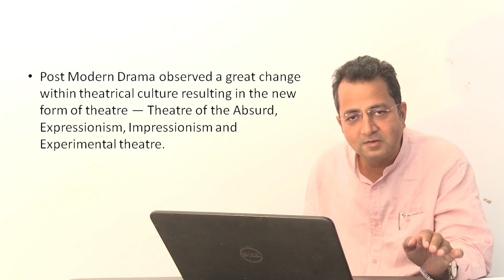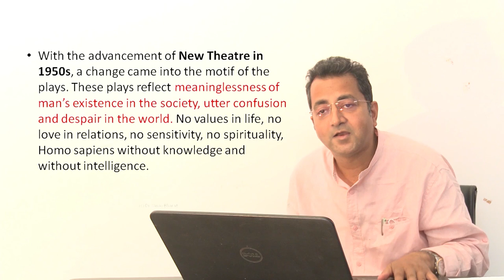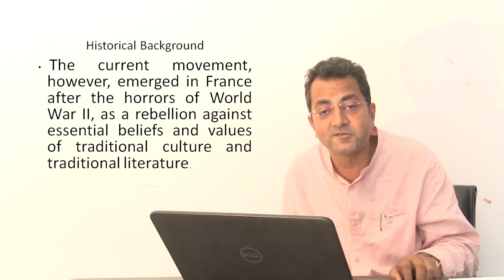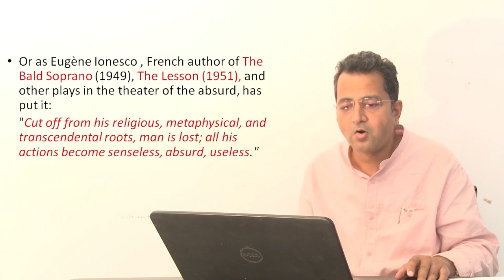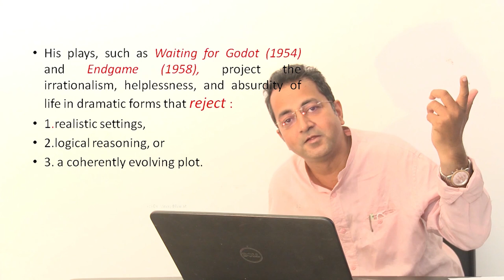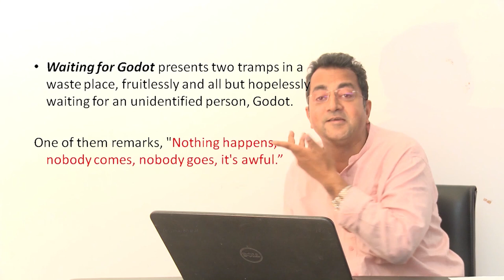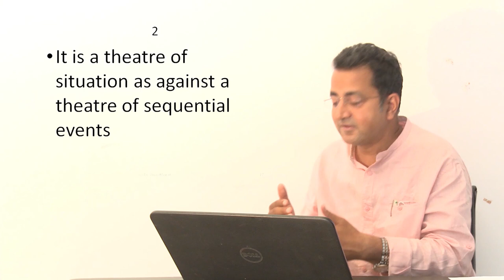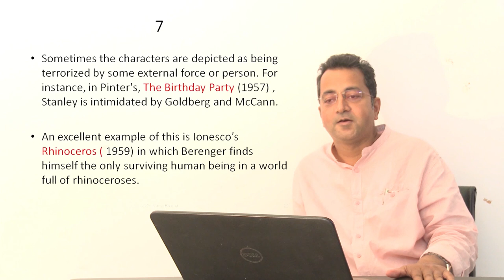THE THEATRE OF THE ABSURD | DR. VINAY BHARAT